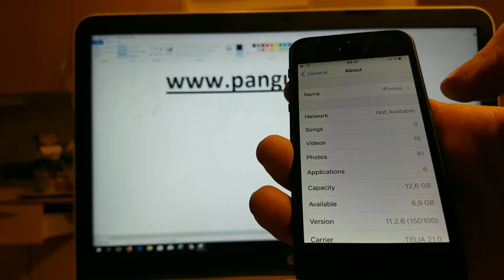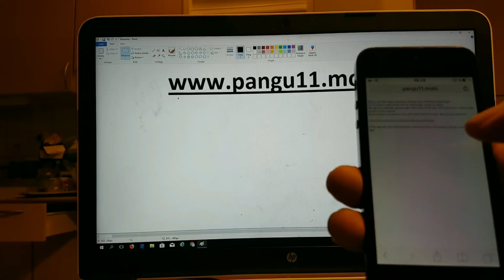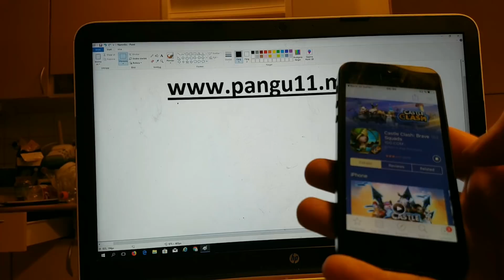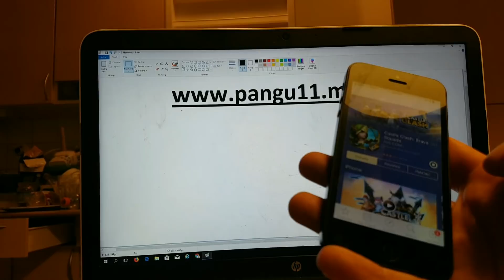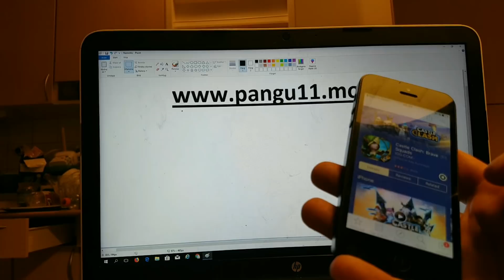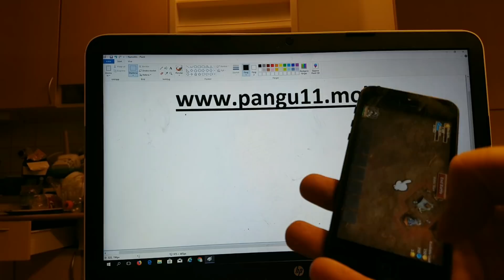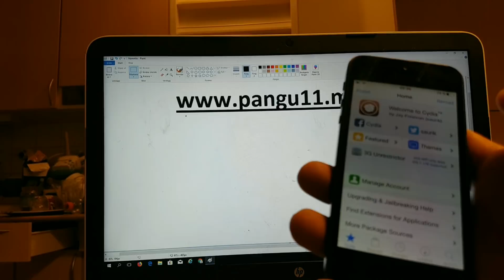[NEW] iOS 11.3 How To Jailbreak Untethered. iOS 11.3 Jailbreak By Pangu Released! Guide Tutorial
Finally iOS 11.3 can be jailbroken fully untethered, thanks to the Pangu team!
This is the greatest ios 11.3 jailbreak update ever!
Finalli jailbreak for ios 11.x.x and ios 11.3 is here!
All devices running any version of ios are supported. All apple iphone and apple ipad are supported and can be jailbroken fully untethered with this full untethered jailbreak for ios 11.
After jailbreaking you will get a full working updated cydia with working substrates, and you don't even need a computer to jailbreak!

So get jailbroken today with pangu11 untethered ios 11.3 jailbreak!

This process exploits the software to give the user root access and allows it to install themes, applications, or tools that are not already in the Apple App Store. This also allows malware to be more easily installed on the device. The process is not legal in all countries and Apple has announced that jailbreaking may cancel the warranty.

The terms untethered and tethered
Tethered jailbreak means that the device is not independent after jailbreaking. This means that it must be started via a computer that introduces a specific boot sequence, which makes it more energy-consuming and generally risky when a battery discharge causes the phone to die until it can be connected to a computer.

Untethered jailbreak is the straight opposite, which means that the device works as usual after it's jailbreaked, but the ports have been opened for more opportunities.

Semi-tethered jailbreak is similar to Tethered jailbreak, with the difference that the device can boot without the help of a computer and that after boot, the device is no longer in a status of jailbreak. In this mode, the device can be used as a regular device, but it can not run third-party applications. To get a status of jailbreak after a reboot or bootup, the jailbreak tool must be reused.